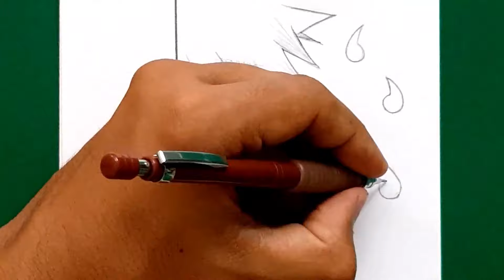How to draw Kakashi | Kakashi half face step by step | easy anime drawing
this is drawing Kakashi Hatake by easy steps 😊👍

TOOLS :
►Graphite pencil HB for shading and you can use any pencil ✔
►Mecanical pencil 0.7 for drawing

©️ MAGIC PENCIL1